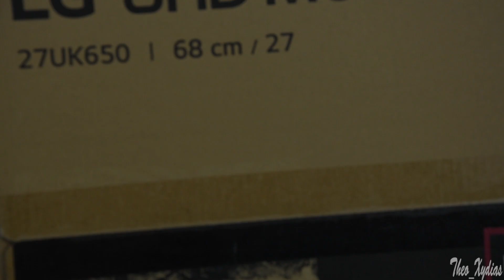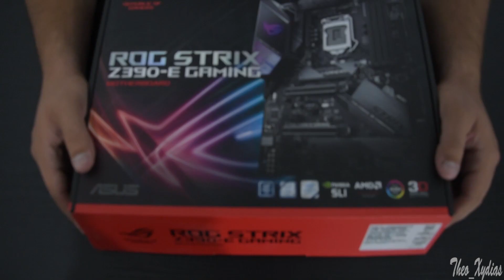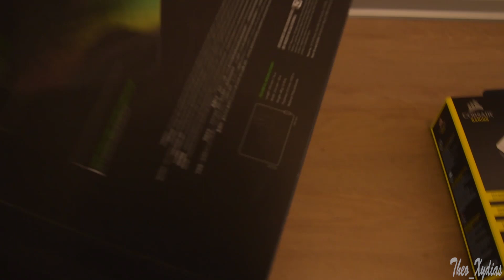EPIC $2500 Gaming PC Build - i7 8700K RTX 2070 (ENG SUBS)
On this computer i do everything. Video edit, site builds, games and streaming
-Asus Rog Strix Z390-E GAMING motherboard
- Intel i7 8700k processor
-Trident ZG skill 32Gb RGB RAM (2x16 )
-Asus Rog Strix RTX 2070 Graphics card
-CoolerMaster 212 RGB black edition RGB fan for the processor
-1 x 250GB 970 EVO & 1x500GB 860 EVO & 1x1TB 860 evo
-Corsair K70 RGB MK2 KEYBOARD
- Corsair M65 PRO RGB MOUSE
-Corsair Void Pro 7.1 USB & RAZER KRAKEN PRO V2
-CoolerMaster H500M RGB case
-LG27uk650-w , 4k monitor 60hz
- Razer Sphex V2  Mousepad